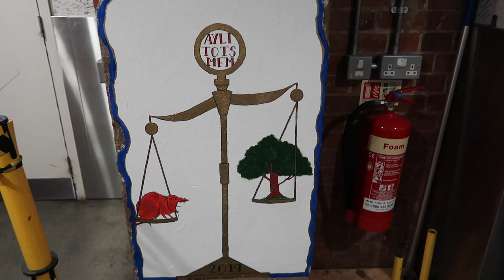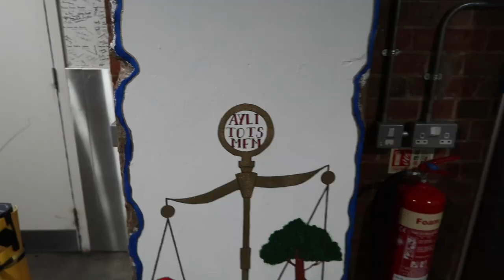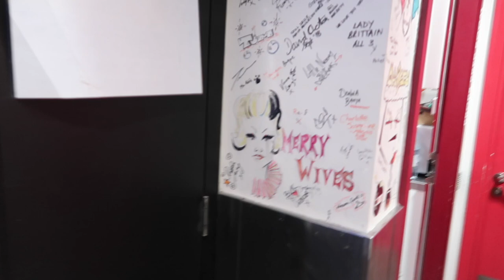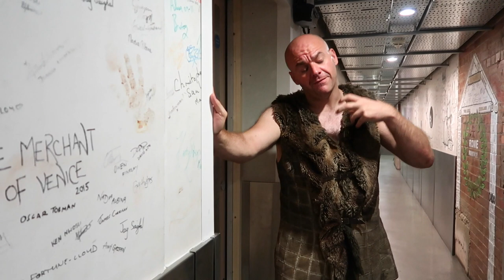The RSC Diaries: 'As You Like It'/Elsworthy Takeover! | Theatre vlog | Royal Shakespeare Company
Find out what happened when I gave Laura Elsworthy my camera for the evening to capture a bit of behind the scenes magic at 'As You Like It'...!

I’m an actor with the Royal Shakespeare Company and I’ll be taking you backstage to show you what goes on behind the scenes in Stratford-upon-Avon.

This video is captioned and audio described. Any feedback regarding making this blog accessible is gratefully received!

Category
People & Blogs